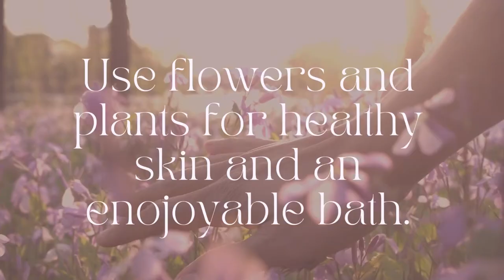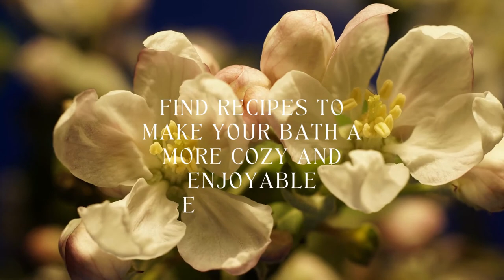The Cozy Bath Book Trailer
Do you love to take a long bath after a stressful day? Would you like to make your bath more cozy?

Learn how and why baths are cozy and ways you can make them even more so. This book will tell you about bathing, plants, flowers, herbs, and many other ingredients for a relaxing bath. At the end there are many recipes from bath salts to hair rinses.

What's stopping you from taking a cozy bath today?

Fill out my quiz and I will send you a personalized bath salts recipe

My Books:
Carrie's Herbal Infused Skincare Cookbook
The Cozy Bath
Herbal Infused Skincare